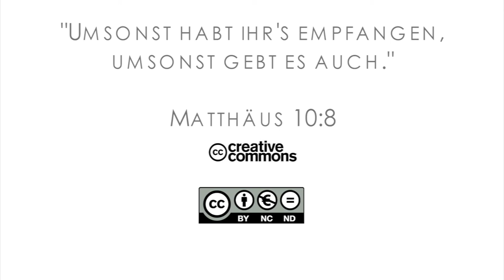15Q03 / 12-03 Missionare in der Bibel